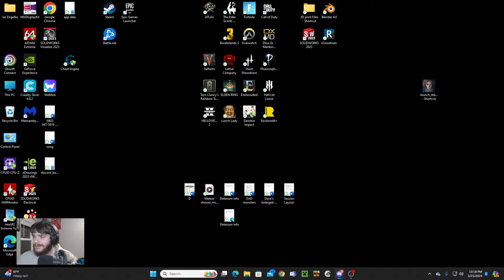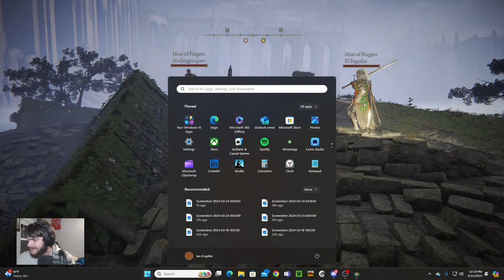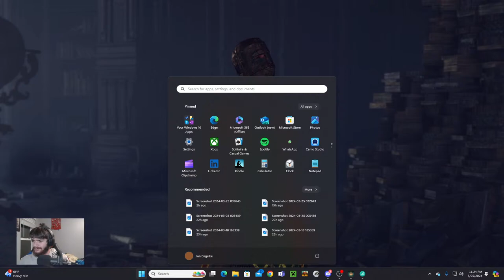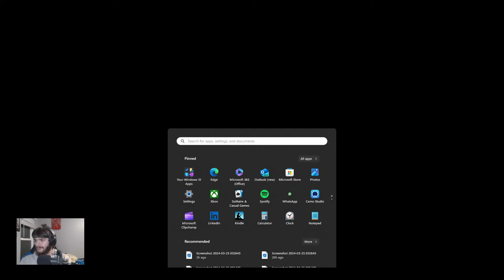Elden Ring Co-Op